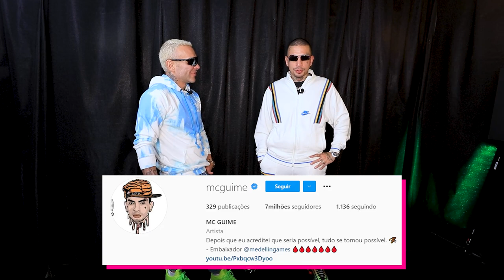MC GUIMÊ: “A LEXA ME CONQUISTOU DANDO TOCO!!! LEMBRO COMO SE FOSSE HOJE!!!!”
Responde ou Bebe com MC Guimê.